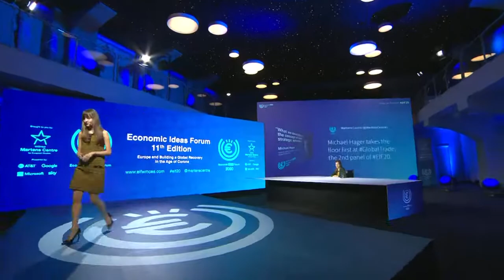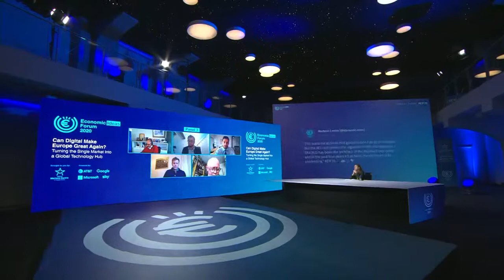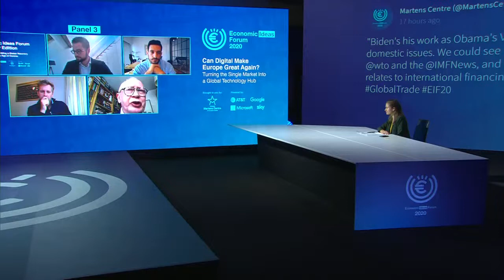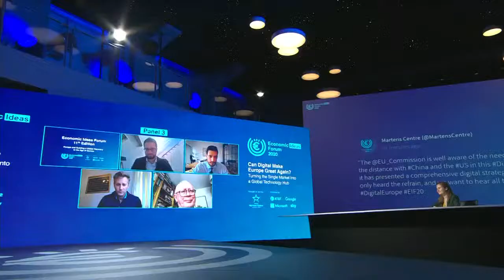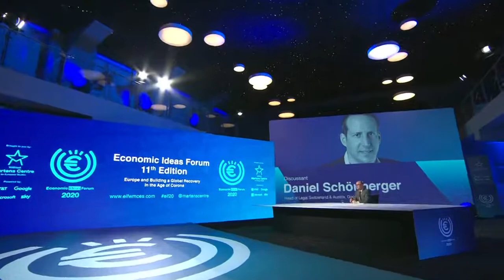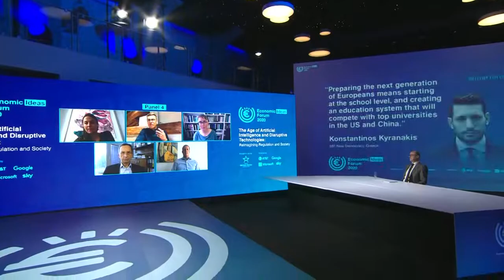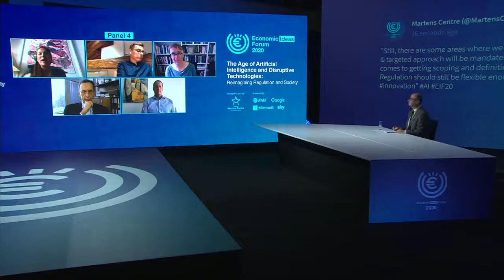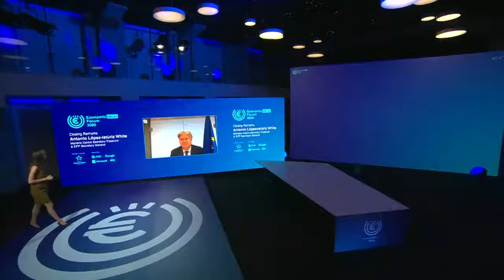EIF 2020 Online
Economic Ideas Forum